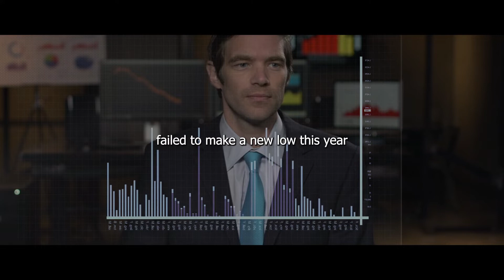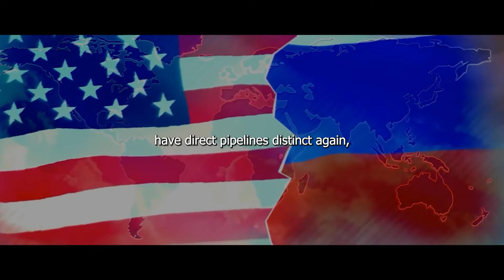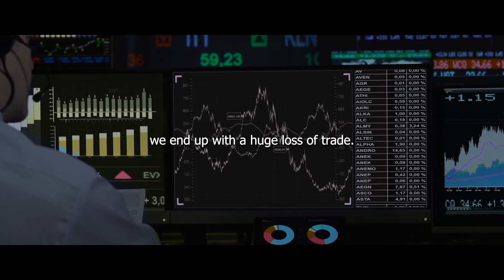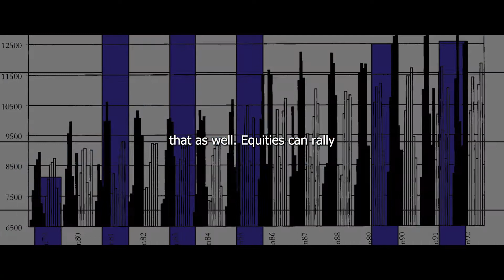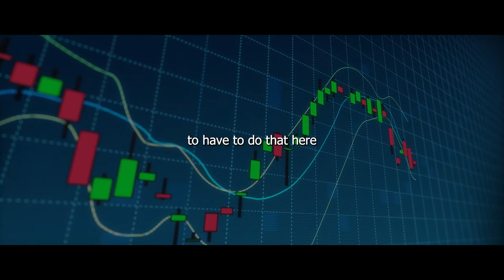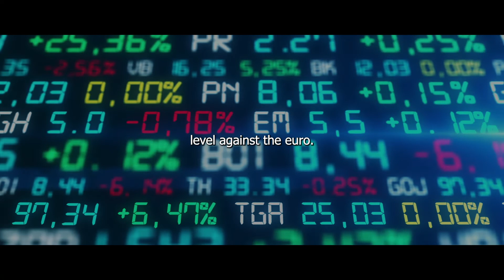Crypto & Bitcoin Show MASSIVE Signs Of Tumbling as per Raoul Pal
The market is very unstable and you can not tell If it's going bearish or bullish. I advise everyone to forget predictions and start making a good profit now because future valuations are all speculations and guesses. When these reports are bullish take some off to the side lines, when news gets bearish start buying. "Keep it simple simple" that bear/ correction was the best thing that happened me